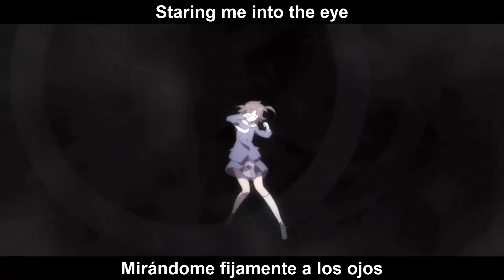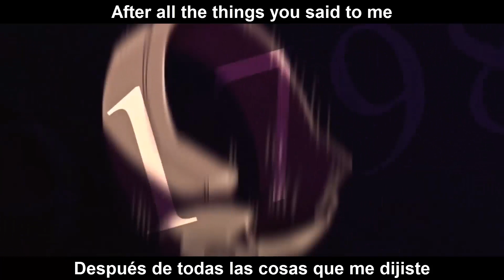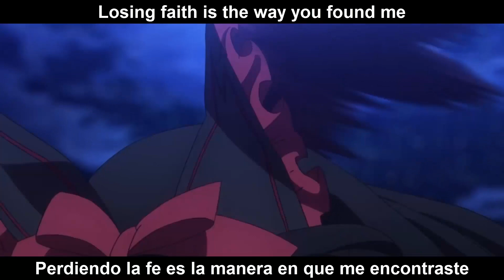「AMV」Sanctuary - Daybreak Embrace (Sub Español)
Aquí nuevo vídio xd

Como siempre espero que les guste, así que compartan, denle laik y subscribanse

Anime: 0:00 Shingeki no kyojin
0:16 Re : Creators
0:17 Trinity seven
0:19 Star driver: Kagayaki no Takuto
0:22 Boku no hero academia
0:23 Charlotte
0:24 Fate/kaleid liner prisma illya
0:26 Boku no hero academia
0:31 Absolute duo
0:33 Kuromukuro
0:35 Koutetsujou no kanaberi
0:36 Gate
0:39 Needless
0:42 Karneval
0:44 Date a live
0:47 Tokyo ravens
0:51 UN-GO
0:56 Karneval
0:57 Phi brain : Kami no puzzle
0:58 Absolute duo
0:59 Accel world
1:03 Absolute duo
1:04 Hagure yuusha no estetica
1:05 Re : Creators
1:07 Shingeki no kyojin
1:08 Kekkai sensen
1:10 Needless
1:11 Accel world
1:14 Akame ga kill
1:15 Kekkai sensen
1:16 Accel world
1:18 Akatsuki no Yona
1:20 Konosuba
1:21 Chaos dragon : Sekiryu seneki
1:24 Raikudai kishi no Cavalry
1:27 Clockwork planet
1:28 Re : Creators
1:33 Gate
1:36 Zero no tsukaima
1:38 Re : Cretors
1:41 Phi brain : Kami no puzzle
1:42 Hunter x hunter
1:44 Phi brain : Kami no puzzle
1:49 Magi : The kingdom of magic (Magi : the Labyrinth of magic season 2)
1:52 Absolute duo
1:55 Shingeki no kyojin
1:58 Re : Creators
2:01 Trinity seven
2:02 Hagure yuusha no estetica
2:05 Konosuba
2:06 Phi brai : Kami no puzzle
2:16 Outbreak Company
2:17 Needless
2:21 Hunter x hunter
2:22 Phi brain : Kami no puzzle
2:24 Rakudai kishi no cavalry
2:25 Karneval
2:27 Tokyo ravens
2:29 Zero no tsukaima
2:30 Yozakura quartet
2:31 Trinity seven
2:32 Yozakura quartet
2:40 Kamisama no Memo-chou
2:44 Hunter x hunter
2:48 Hyakka ryouran samurai bride
2:53 Karneval
2:55 Densetsu yuusha no densetsu
3:00 Gate
3:03 Hyakka ryouran samurai bride
3:04 Ushio to Tora
3:07 Selector infected WIXOSS
3:11 Yozakura quartet
3:12 Boku no hero academia
3:13 Arslan senki
3:15 Boku no hero academia
3:17 Fate/stay night : Unlimited blade works
3:18 Fairy tail
3:19 Shingeki no Bahamut : Virgin soul
3:22 Overlord
3:26 Death parade
3:27 Accel world
3:28 Sword Art Online
3:30 Boku no hero academia
3:33 Sailor moon
3:34 Akuma no riddle
3:35 Magi : The Labyrinth of magic
3:38 Sword Art Online
3:39 Log horizon
3:40 Fate/kaleid liner prisma illya
3:42 Boku no hero academia
3:43 Yozakura quartet
3:44 Star driver: Kagayaki no Takuto
3:45 Kurokami
3:49 Zero no tsukaima